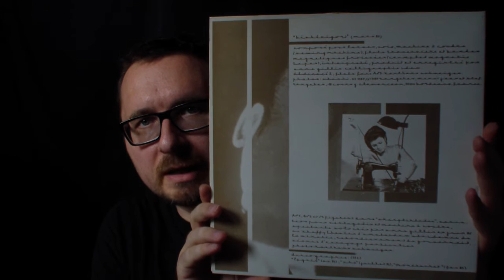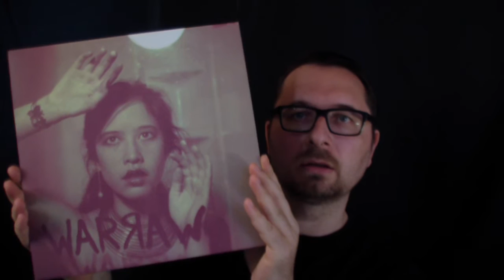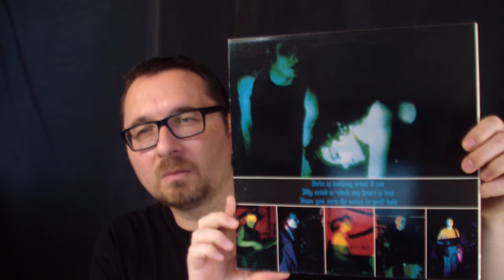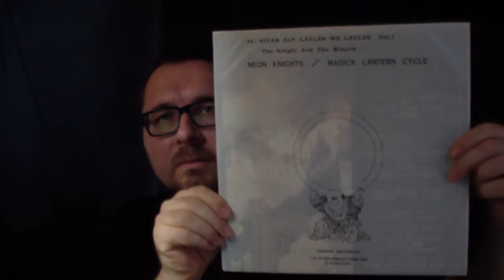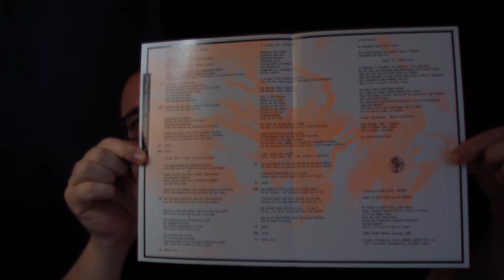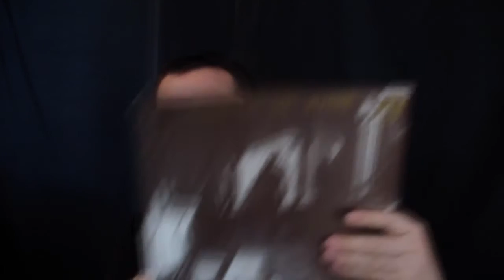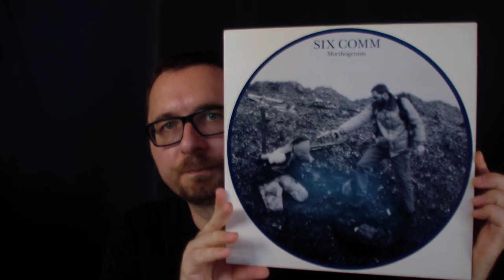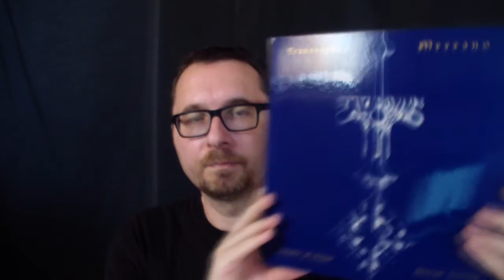VC - Vinyl Community - Re: Gimme 10 - Obscure records you should listen to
Sorry for saying "basically", "really", "sortof" and "actually" so often. :) I am working on my diction and getting better every day.
This video is a reaction to a clip by SONICMAINLINER and DIGININTHECR8. Check out their videos too:

## Music presented:
Anne Gillis: "Bishérigori"
Natalie Rose LeBrecht: "Warraw"
Rosengracht: "Drainage"
v.a.: "Wild Orchid OST"
Trisomie 21: "The First Songs, Vol. I / Passions Divisees"
Neon Knights + Magick Lantern Cycle: "The Knight And The Wizard"
Death In June: "Nada!"
Six Comm: "Morthogenisis"
v.a.: "Incipit Musica Catholica"
Laszló Hortobágyi: "Transreplica Meccano"

Keep vinyl alive.